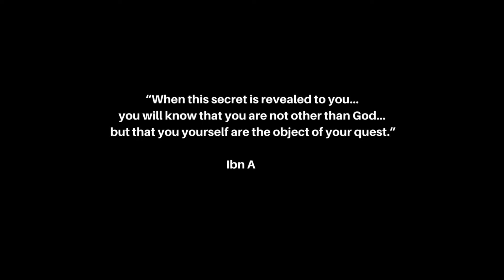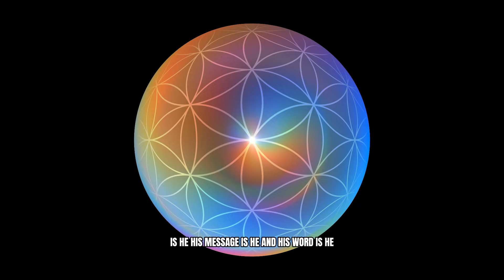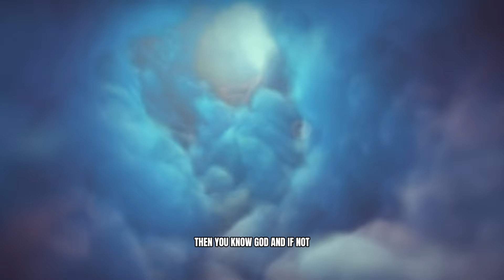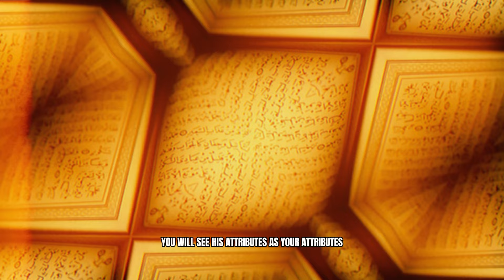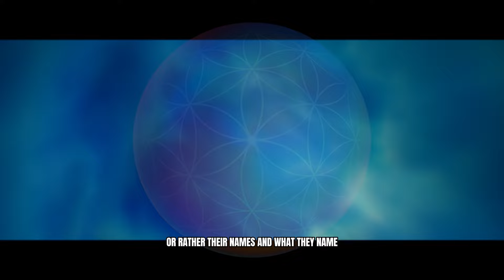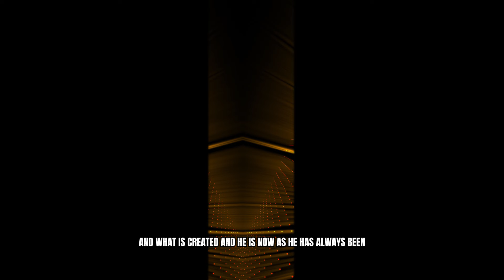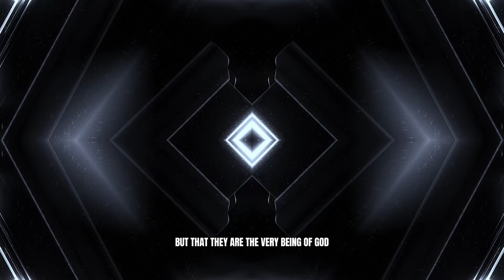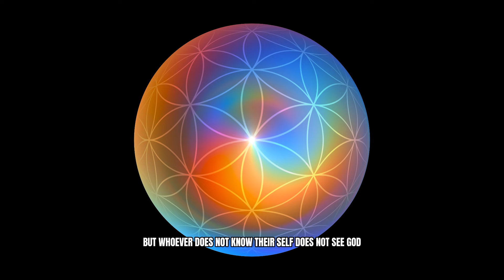Sufism | Ibn Arabi | The Secrets Of Being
Join us as we explore the teachings of Sufi Ibn Arabi and uncover the oneness of being. Dive deep into the world of Sufism and discover the path to knowing yourself on a deeper level.

Produced/Edited/Created by SpiritualRelief 2024
Motion Graphics Licensed from Motion Array

"Know Yourself An explanation of the oneness of being From Arabic manuscripts attributed to Muhyiddin Ibn ‘Arabi and also to Awhad al-din Balyani"

Cheers and Welcome !